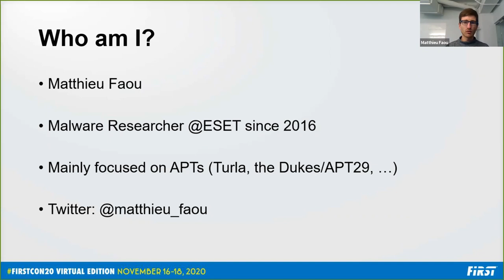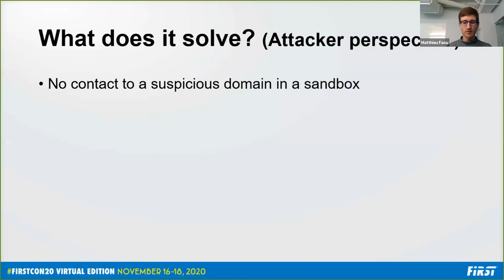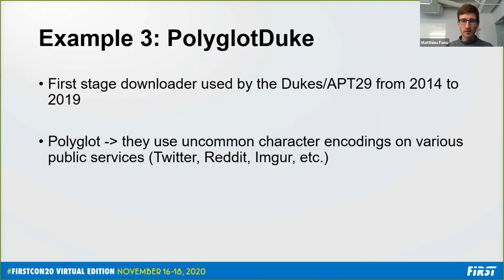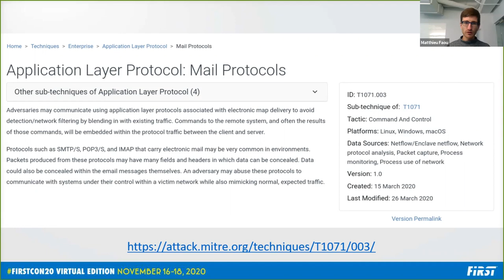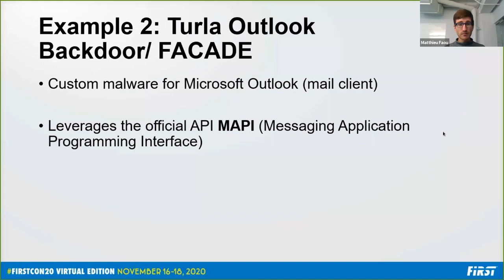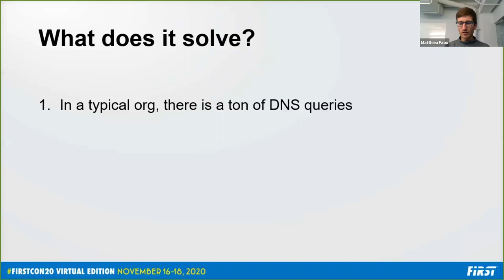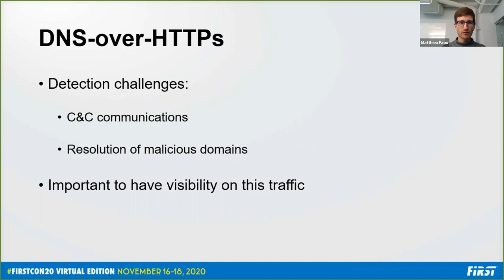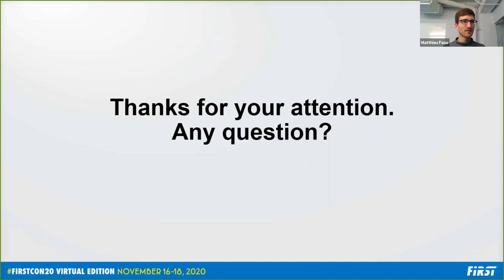When HTTP is Not Enough: A Review of Stealthy Command and Control Protocols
At the beginning of the malware era, IRC was the main Command & Control channel used by threat actors. Then, over the last decade, HTTP(s) has become the go-to protocol for malware C&C communications for crimeware and APT groups. It led to major improvements in the monitoring of the HTTP(s) traffic. Thus, threats actors had to shift their strategy again in order to remain under the radar. In this presentation, we will explore a few cases of stealthy communication channels we encountered during our last investigations. In the first case, we will show how threat actors are able to make HTTP communications blend in by mimicking legitimate traffic. In the second case, we will use Turla, a long-lived threat actor focusing on espionage operations, as an example for mail-based C&C communications. This communication channel was abused in three different ways: by compromising the mail client or server and by interacting directly with webmail services. In the third case, we will review the usage of a very common protocol, DNS, for transmitting commands and exfiltrating data. Finally, we will propose some countermeasures to increase protection for users.
Matthieu Faou is a malware researcher at ESET where he specializes in targeted attacks. His main duties include threat hunting and reverse engineering of APTs. He finished his Master’s degree in computer science at École Polytechnique de Montréal and at École des Mines de Nancy in 2016. In the past, he has spoken at multiple conferences including BlueHat, REcon, Virus Bulletin, or Botconf.